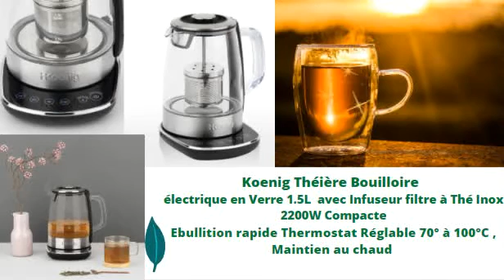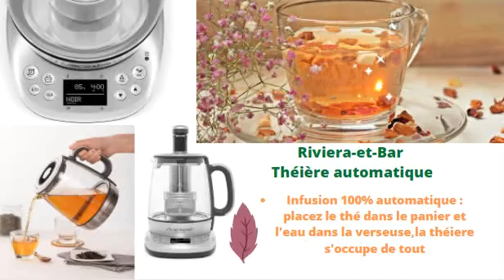TOP 3 MEILLEURES THEIERES ELECTRIQUES 2021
Pour + de détails ( prix et caractéristiques ) cliquezs ur le lien du produit de votre choix

1-THEIERE ELECTRIQUE KOENIG (prix le + bas de la sélection )
2-THEIERE ELECTRIQUE SAGE ( bon rapport qualité /prix )
3-THEIERE ELECTRIQUE RIVIERA ET BAR ( coup de coeur )

Faire de l'excellent thé n'a jamais été aussi simple ...grâce à ces 3 modèles de théières électriques , vous allez pouvoir déguster un thé plein de saveurs et d'arômes et découvrir les bienfaits du thé  au quotidien .

Images des marques
Musique libre de droits d'auteur ( merci chaîne papy nounn)